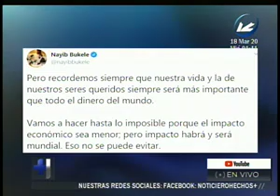No se reporta ningún caso de coronavirus en El Salvador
La información fue suministrada por parte del Viceministro de Salud

 Francisco Alabi, además informó que unas veinte personas se encuentran bajo estricta vigilancia médica, por presentar complicaciones respiratorias agudas.